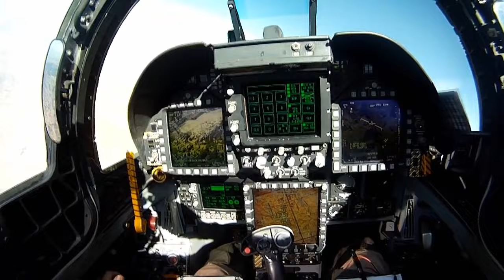SCORPIONS - ROCK YOU LIKE A HURRICANE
Footage of F/A-18 Hornets and Super Hornets as they takeoff and land aboard the aircraft carrier USS Enterprise (CVN 65). Video includes the aircraft flying in tandem formation at low altitude above the water, conducting banking and rolling maneuvers at high-speed, and making high-speed passes over the aircraft carrier. Filmed from the cockpit and pilot point-of-view.